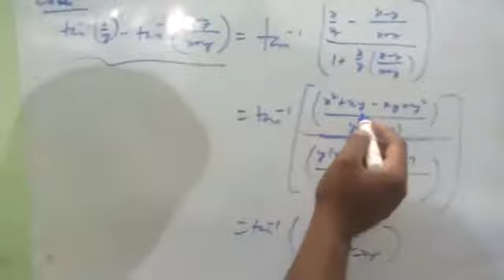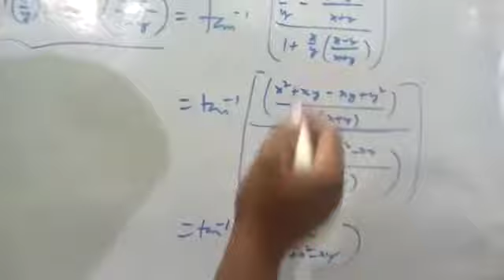12th Maths Exercise 4.5.Q.No.8,CGL